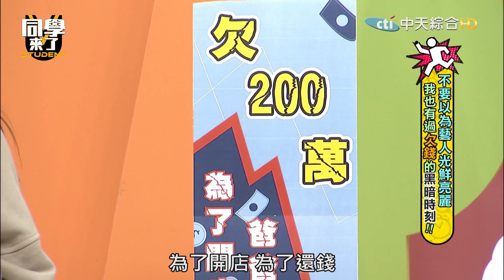【精華】阿虎開店竟賠光爸爸退休金 篠崎泫曾窮到觀摩街友？｜同學來了2023.12.20 馬力歐、王俐人、孫國豪、篠崎泫、阿虎、餒貍、麻由、佩德羅